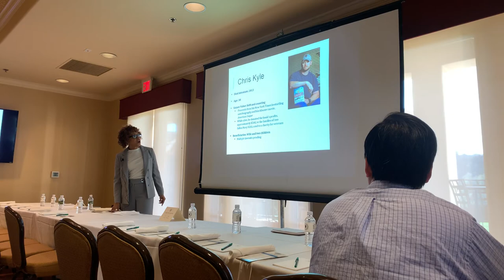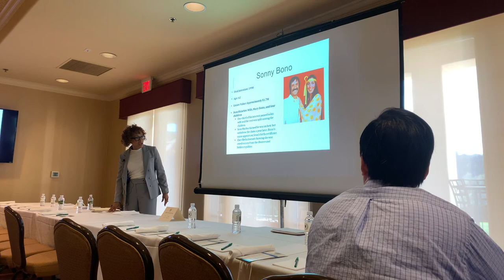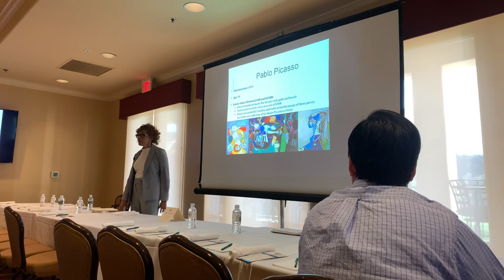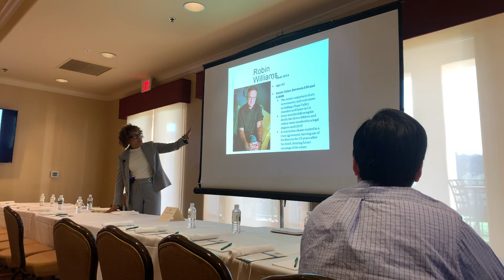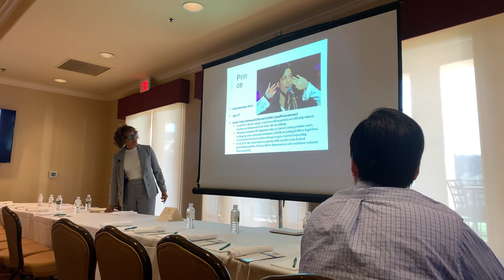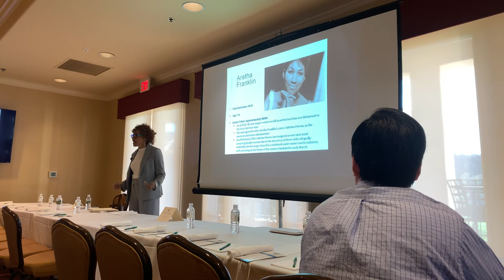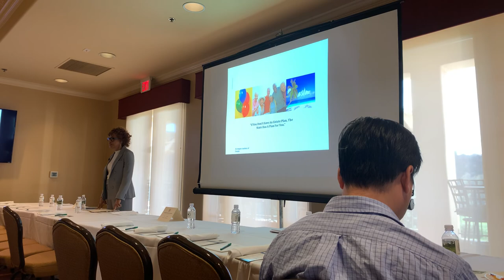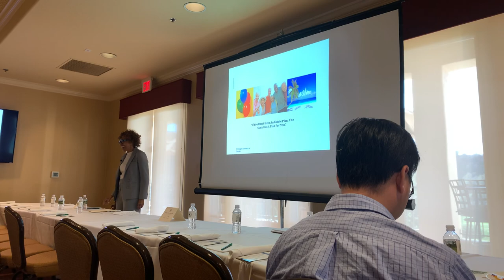Living Trust Seminar with Amanda Wheeler Hosted by Concierge Escrow Service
We are going to be covering many topics to help you navigate the Real Estate Transaction when a Trust is involved.

Here are some of the items we will be covering

What is a Living Trust?

How do Trusts Affect Real Estate?

What is the difference between a Revocable Trust and an Irrevocable Trust?

What is the difference between a Trust Sale and a Probate Sale?

How to Navigate a Trust Sale?